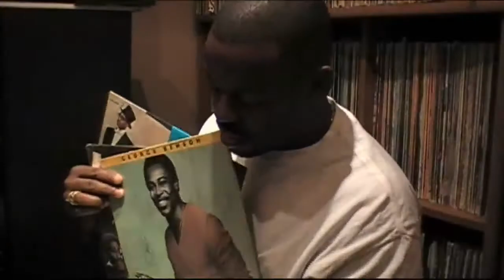Infinito 2017 - The Making (prod. by Unagi)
((in stereo))

True Hip Hop from the Soul of Infinito 2017 produced by Unagi from the album Reinventing the Eel and also on the album Most High Definition. A song that was crafted to show the Producer Emcee combo could combine on a straight funk mission teaching kids how its done. From the Bay out in Cali to The Ill State in Chicago (South Side).

Filmed by Thaione Davis
Edited by Marcelllous Lovelace
produced by Unagi